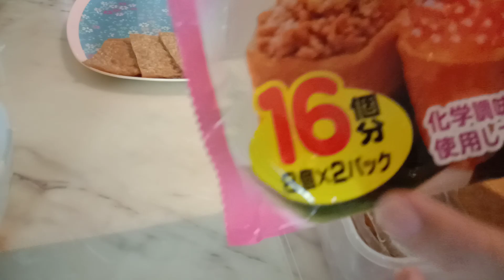home made sushi, ala inday maui recipe😉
mega love shout out sa lahat sa buong mundo..
im ofw here in singapore..
lagi po tayu mag papasalamat sa lahat ng mga biyaya ating na tangap sa bawat araw..
thanks. good bless us all